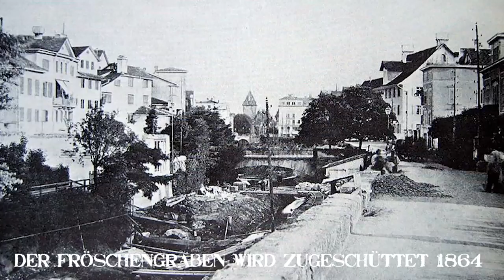Alte Fotos Von Zürich 1860-1920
Alte Fotos von Zürich. Diese Bilder sind von Public Domain.